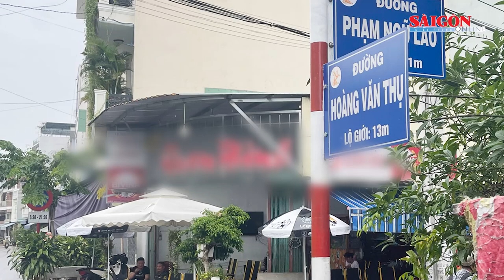Công an vào cuộc vụ làm đường gây thất thoát hơn 4,7 tỷ đồng ở TP Quy Nhơn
Sáng 23-8, Đại tá Huỳnh Bảo Nguyên, Phó Giám đốc Công an tỉnh, Thủ trưởng Cơ Quan CSĐT Công an tỉnh Bình Định cho biết, đơn vị đã tiếp nhận toàn bộ hồ sơ liên quan đến vụ thất thoát ngân sách 4,7 tỷ đồng tại dự án đầu tư xây dựng đường Hoàng Văn Thụ nối dài (TP Quy Nhơn, tỉnh Bình Định).